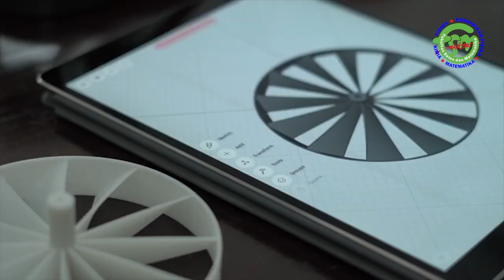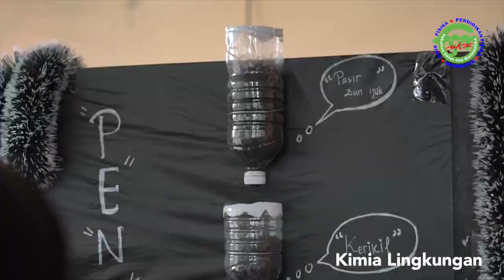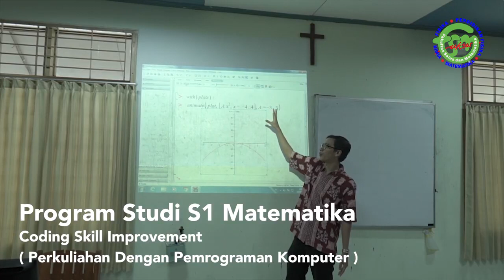UKSW Fakultas sains dan matematika